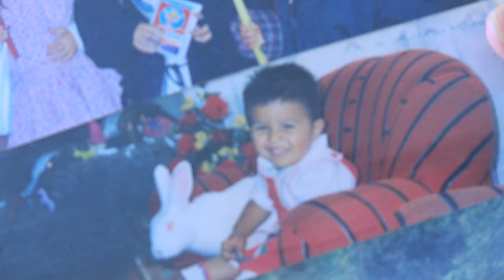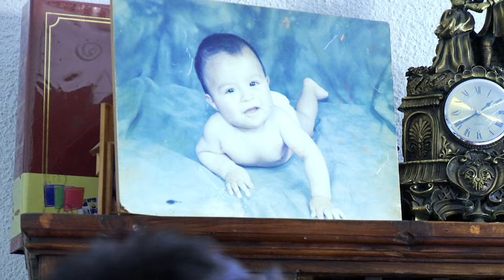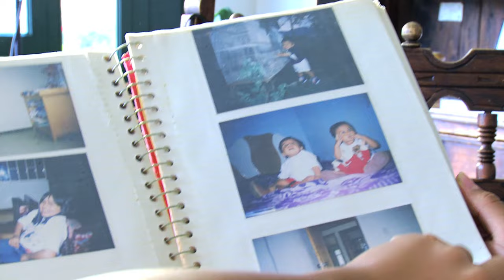Luis Felipe - Mamá [video]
Music video by Luis Felipe performing Mamá 2013